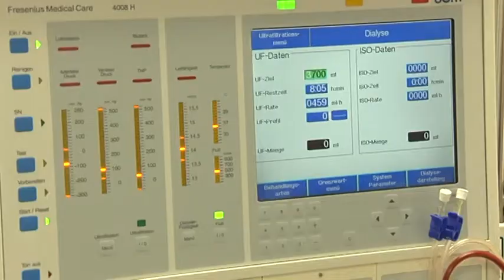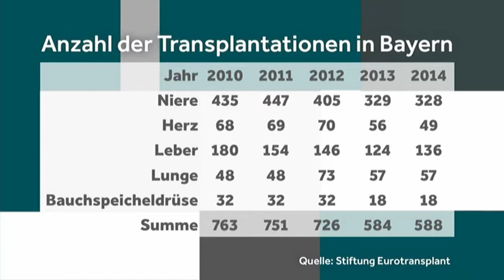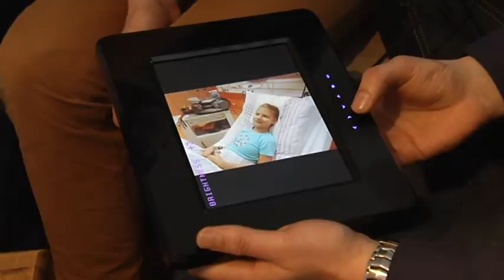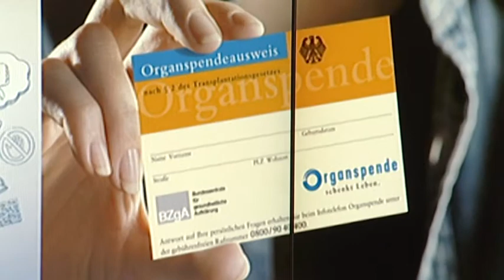Praxis Mensch - Thema Organspende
Organspende ist für viele Bürgerinnen und Bürger ein schwieriges Thema. Sie haben Angst und sind verunsichert. Gleichzeitig warten in Deutschland rund 12.000 Menschen auf ein Spenderorgan. Die Bereitschaft zur Organspende ist die Grundlage für die Transplantationsmedizin, denn für menschliche Organe wie Herz, Lunge und Leber gibt es keine dauerhaften künstlichen Alternativen. Informationen, Fakten und Gespräche mit Betroffenen finden Sie in unserer Sendung Praxis Mensch – Thema Organspende.